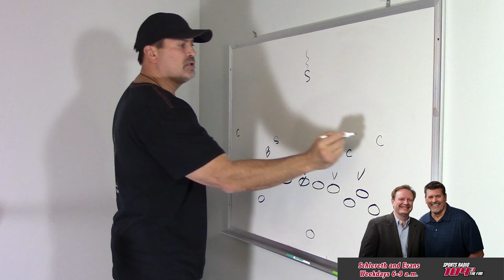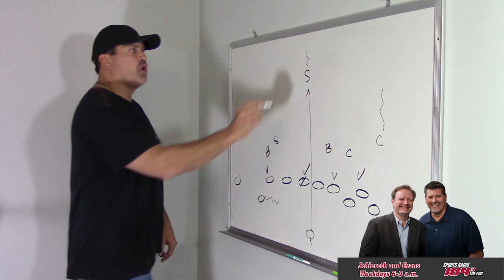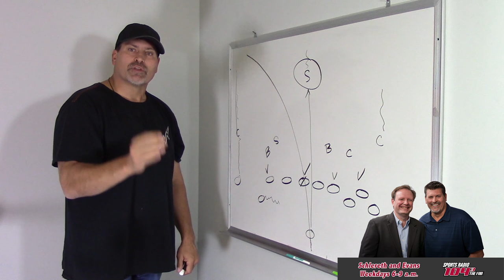Inside the Game: How the Broncos exploited the Bengals through the air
ESPN NFL analyst and 104.3 The Fan's Mark Schlereth breaks down the Broncos long touchdown toss to Demaryius Thomas against the Bengals, and how it could affect Denver's tilt with Tampa Bay.